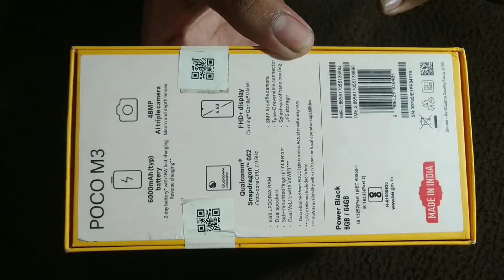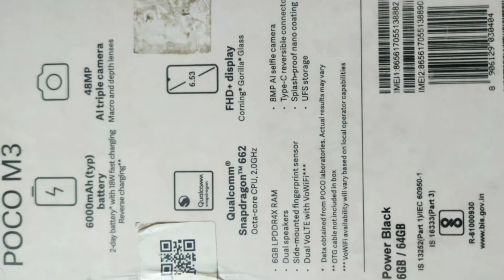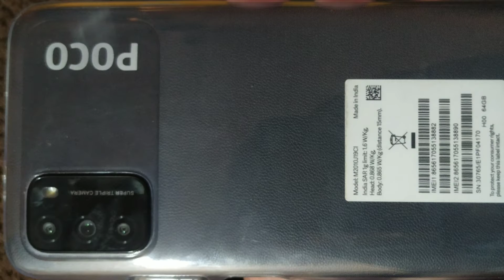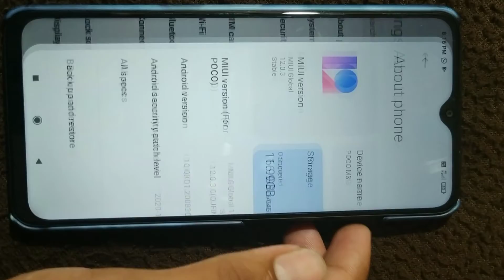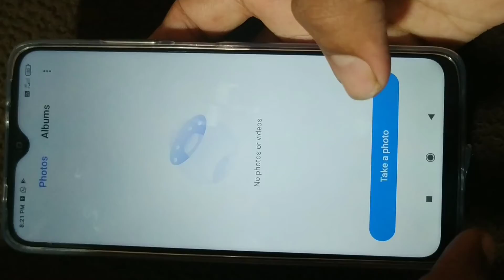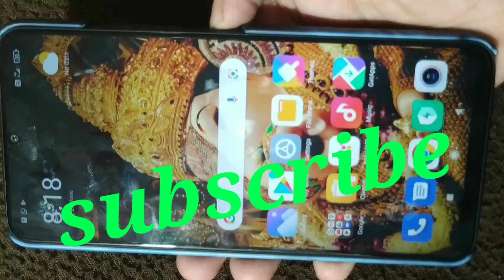unboxing poco m3 mobile in telugu/ unboxing and testing poco m3/poco m3 pro review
hi guys welcome back to my channel today am unboxing poco m3 mobile full unboxing and review testing and all details explaining in telugu so watch full video and keep subscribe for more latest updates